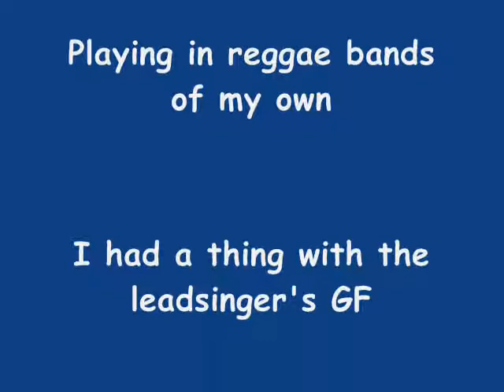Reality - Singer man - "Revolution" [Vinyl Rip]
A band from the Netherlands. Reality.

A rare vinyl rip enjoy!